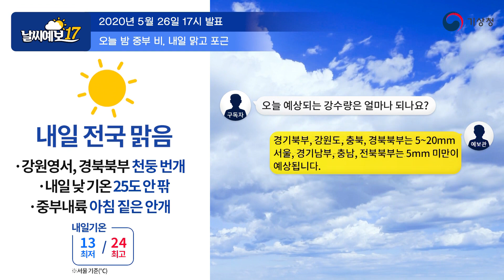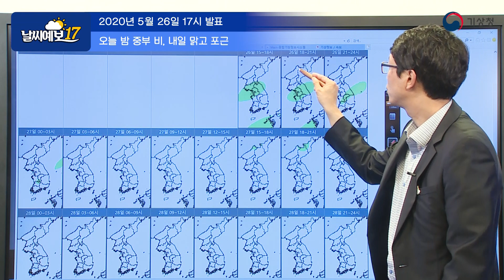[날씨예보17] 오늘 밤 중부 비 내일 맑고 포근!, 5월 26일 17시 발표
2020년 5월 26일 17시 발표된 날씨예보17입니다.

안녕하세요.
오후 5시 날씨예보 예보분석관 박중환입니다.
현재 서울을 포함한 경기도와 충남서해안에
비가 내리고 있는데요.
경북내륙과 강원내륙에도 소나기가 내리고 있습니다.
현재 상황을 레이더 영상을 통해 확인해 보도록 하겠습니다.

기압골이 동반된 강수 에코가 점차 동진하면서
서울을 포함한 경기도 충청서해안 지역에서는 비가 내리고 있습니다.
이 강수대는 시속 40km의 속도로 동진을 하고 있는데요.
강수 폭이 100km인 점을 감안했을때
강수가 시작해서 끝날 때까지
대략 3시간 정도 비가 온다 라고
생각하시면 될 것 같습니다.
한 편 경북 북부 내륙과 강원영서 내륙지역에서는
이렇게 소나기 형태의 비가
일자 동서로 서 있는 것을 보실 수가 있는데요.
조금 더 자세하게 강수 원인에 대해 설명드리기 위해
레이더 영상과 대기 하층의
공기흐름을 중첩한 사진을 통해
설명드리도록 하겠습니다.

아까 말씀드렸던 기압골이 동반된
기류가 북쪽에서부터 차고
건조한 영역이 우리나라 쪽으로 유입되고
오늘 낮까지 영향을 줬던 고기압이
서해남부 해상에 위치하면서 그 가장자리를 타고
따뜻하고 습한 공기가 만나면서
이렇게 강수에코가 발달하게 되는 것입니다.
또한 우리나라 쪽으로는 서풍이 유입되고
일사에 의한 기온이 올라가면서 해풍이
우리나라 쪽으로 유입되면서 경북북부내륙지역과
강원영서 지역에 동서로 길게
소나기 형태의 구름이 만들어지게 된 것입니다.
이처럼 기압골이 점차 동쪽으로 이동하면서
지형적인 요인이 더해지는 강원영서 지역과
경북북부내륙지역에는 천둥 번개가 치는 곳도 있겠습니다.

동네예보를 통해 강수 종료 시점과
강수량에 대해 알아보도록 하겠습니다.
기압골에 의한 강수대가 점차 동진하면서
서울 경기도는 21시까지 그밖에 중부내륙과
경북서부내륙은 24시까지
그리고 충청남부와 전북 내륙지역은 내일 새벽까지
비가 이어지는 곳이 있겠습니다.
강수량은 5~20mm로 많은 비는 아니겠으나
강수 시간대가 퇴근길과 맞물리면서
교통혼잡 등 불편이 예상되니 유의하시기 바랍니다.
한편 비로 인해 대기가 습한 가운데
밤사이 기온이 떨어지면서
중부내륙지역을 중심으로 안개가 짙게 끼고
충남서해안에서는 해무가 유입되면서
가시거리가 200m 이하로
매우 짙은 안개가 예상되니 교통안전에 유의하시기 바랍니다.